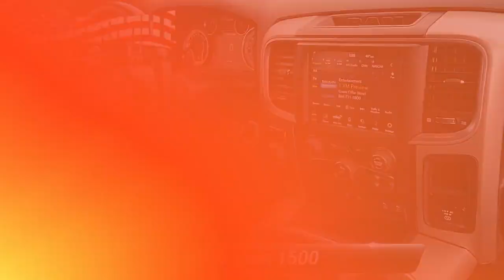Used 2018 Ram 1500 Big Horn, Sicklerville, NJ 33736A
This vehicle is only available at TURNERSVILLE CHRYSLER JEEP DODGE RAM.*br**br*New Price!

[RLVID:20267:213a557cf0b062c5:7ebf23de41089a1e:1]